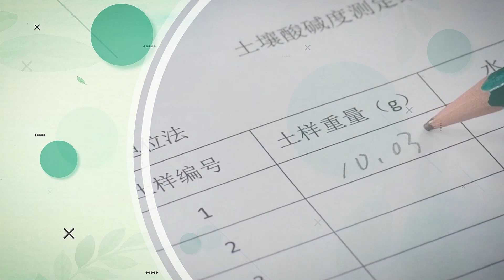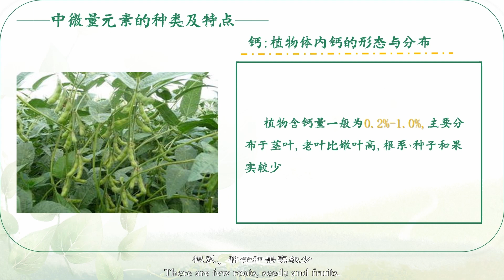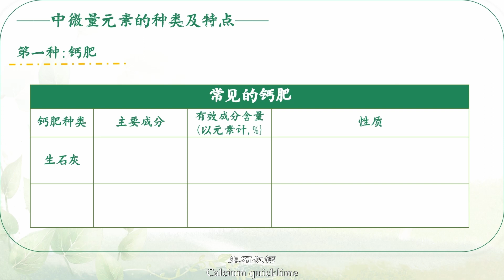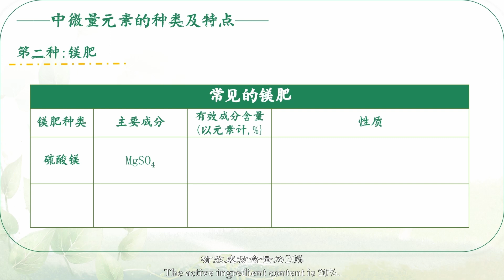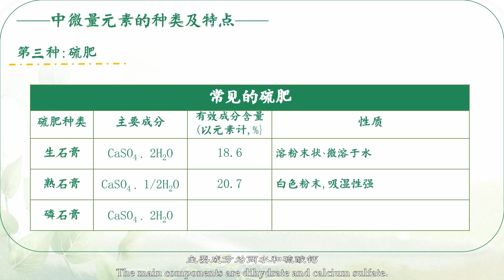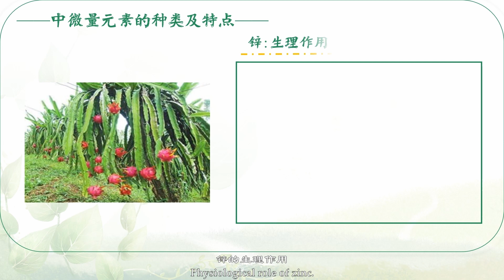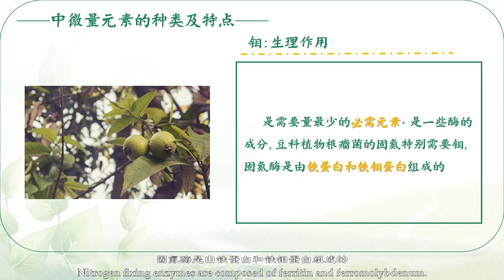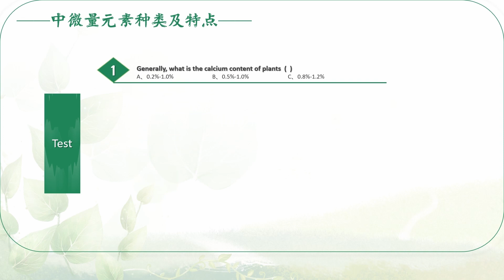42. Types and Characteristics of Medium and Trace Elements